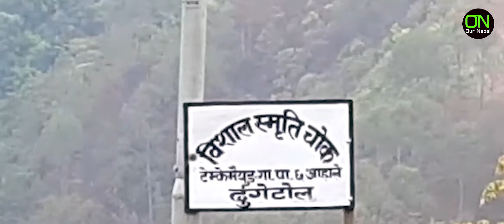भोजपुर देखी दिप्सा यात्रा Bhojpur to Dipsha MotoVlog | Bhojpur Nepal Vlog 🇳🇵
भोजपुर देखी दिप्सा यात्रा
In this video, I'm showing you my moto vlog of my home Dipsha, Bhojpur Nepal. Watch the video and get enjoy. Thank you.

Searching Keywords:-
- bhojpur to dipsha motovlog
- offroad riding
- bhojpur nepal
- bhojpur nepal vlog
- prajan rai
- bhojpur nepal documentary
- on our nepal
- bhojpur bazar
- bhojpur nepal vlog
- kot bhojpur
- bhojpur kot
- gumba bhojpur
- paluwa bhojpur
- aahale bhojpur
- dipsha bhojpur
- bhojpur nepal top 100 tourist destination of nepal
- bhojpur road
- bhojpur airport